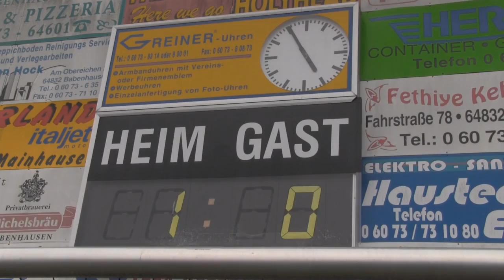Kreisoberliga Dieburg/Odenwald: TSV Langstadt - Spvgg. Groß-Umstadt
In der Kreisoberliga Dieburg/Odenwald trennten sich derTabellenführer TSV Langstadt und die Spvgg. Groß-Umstadt am Karsamstag 1:1. Das Video steigt in der 35. Minute ein, zu diesem Zeitpunkt führen die Langstädter mit 1:0.